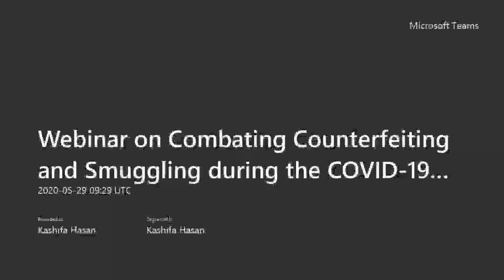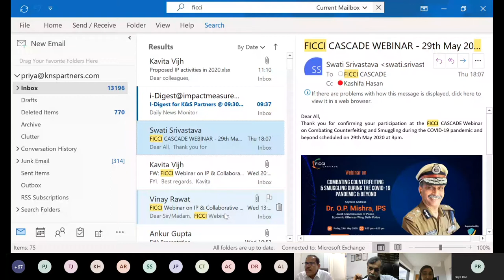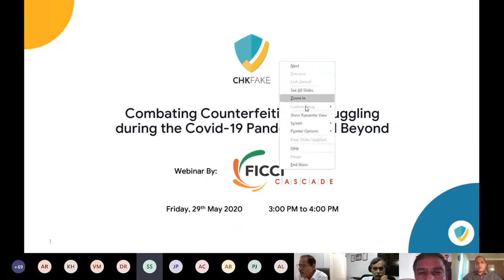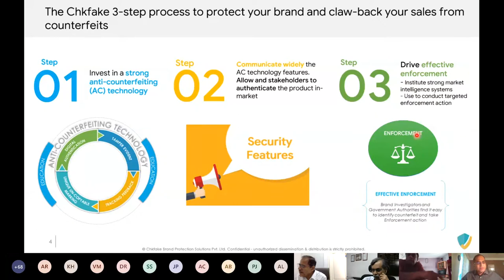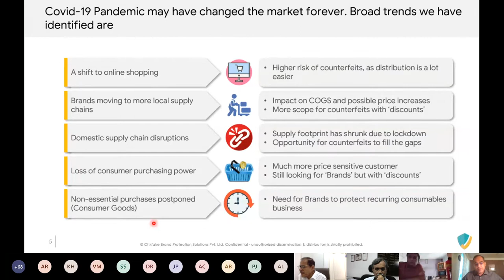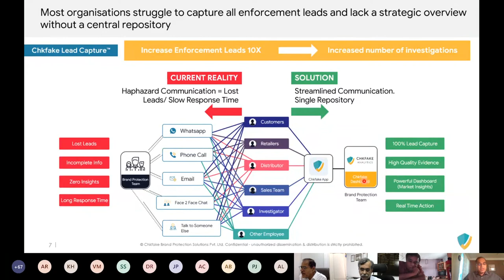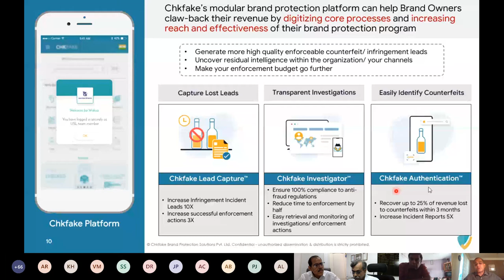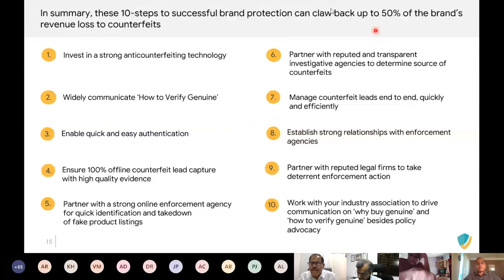Webinar on Combating Counterfeiting and Smuggling during the COVID 19 pandemic and beyond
With the global outbreak of COVID-19, criminals are seizing on an opportunity for fast cash by taking advantage of the high demand for products. Personal protection and hygiene products by flooding the market with counterfeit facemasks, substandard hand sanitizers, and other healthcare products. Recently, police, customs, and health regulatory authorities from 90 countries took part in a coordinated action to seize over 34,000 counterfeit and substandard masks, or corona spray or coronavirus packages or coronavirus medicine.
According to INTERPOL, this seizure & reveals only the tip of the iceberg regarding this new trend in counterfeiting.&quot; These organisations have reported a surge in ineffective fraudulent products that undermine public health and efforts to stem the coronavirus pandemic.